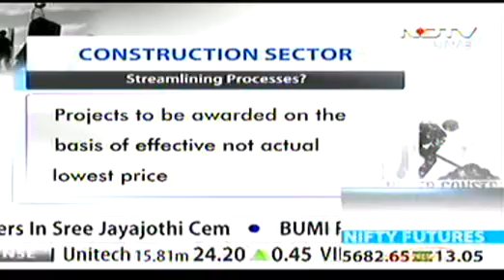NDTV PROFIT 24th September 2012